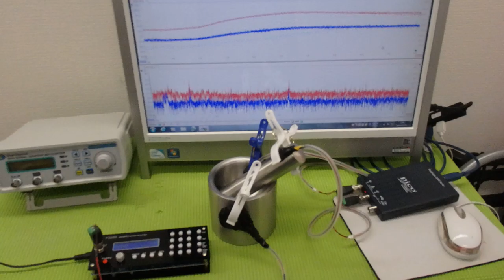オリジナル超音波プローブの「発振・制御」技術 ultrasonic-labo